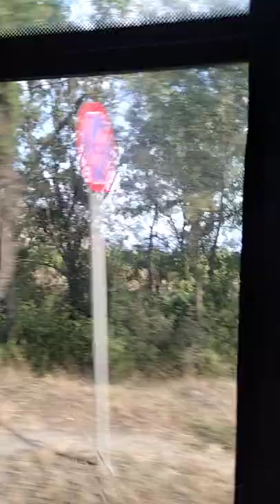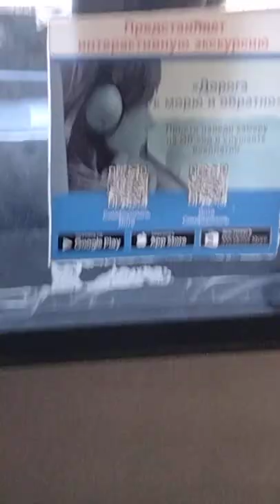Поездка по ЮБК на Крымском троллейбусе, мимо Медведь-горы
Прекрасные виды по дороге по Южному берегу Крыма! На видео участок Южнобережного шоссе в районе между Гурзуфом и Партенитом, троллейбус следует мимо Медведь-горы; для пассажиров – хороший микроклимат (с работающим кондиционером) и для желающих – советские фильмы на экране (во время съёмки видео водитель поставил "Бриллиантовую руку").
Россия, Республика Крым, 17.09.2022 г.